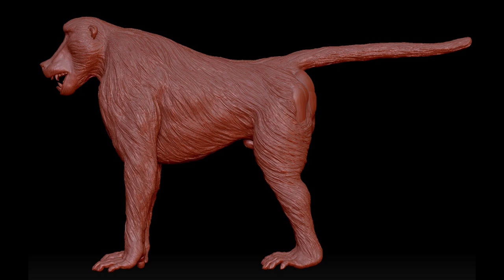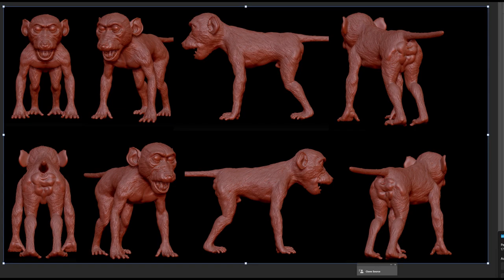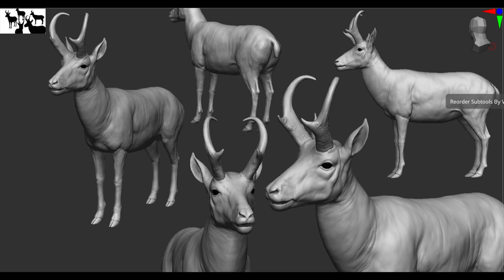BRAND NEW IMAGES AND FOOTAGE FROM ULTIMATE HUNTING! FIRST MULTIPLAYER FOOTAGE AND MORE!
Don’t forget to check out @Ragnar.Gaming !!